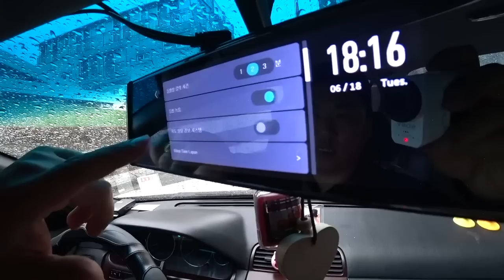[사용기] jado smart 룸미러 48000원에 구매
중국 타오바오 몰에서 지난번에 몽창 구매한 물건중,
자도 스마트라는 룸미러를 차량에 장착해 보았습니다.